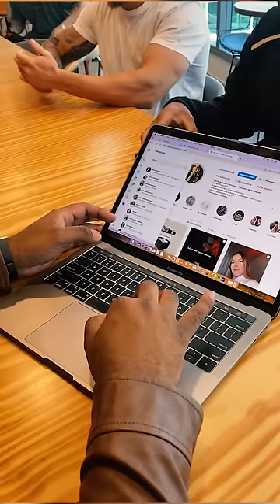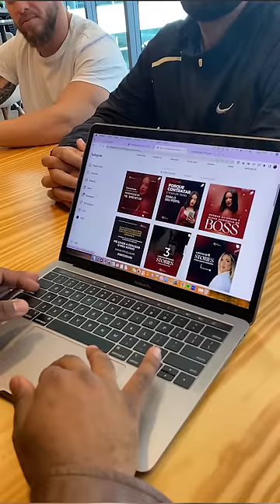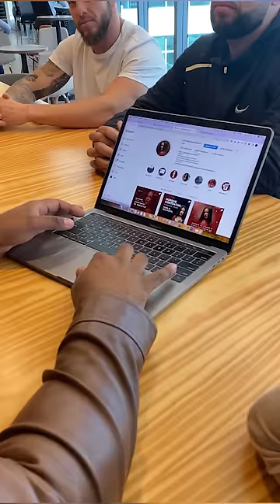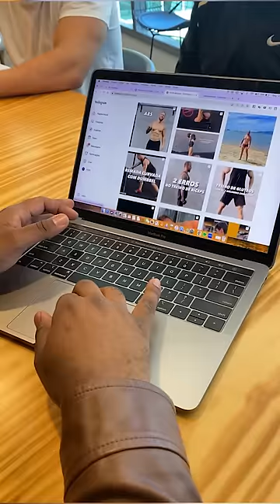Tiago Fonseca Ensina Estratégia Poderosa para crescer no Instagram Para Jovens Empresarios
Essa estrategia de crescimento no Instagram pode trazer muitos resultados se vc aplicar da maneira correta.